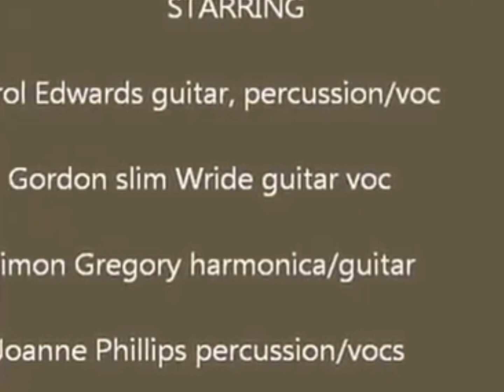Muddy Waters - Rollin’ and Tumblin’ (re-edited) The Electric Revelators Blues On The Farm 2014